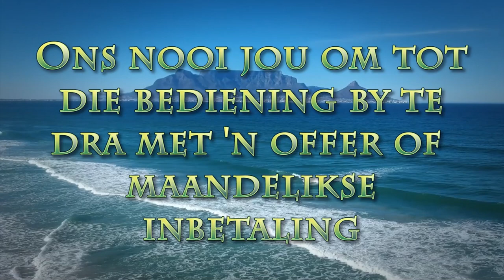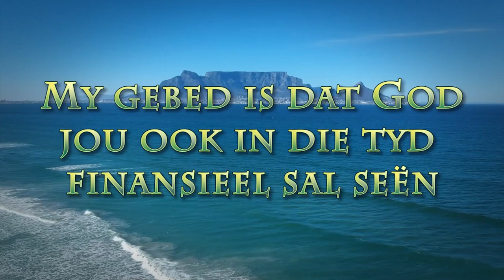Wat dryf jou?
Pastoor Leon van Rensburg se boodskap van 23 Julie 2023. Skrifgedeelte: Psalm 16:5